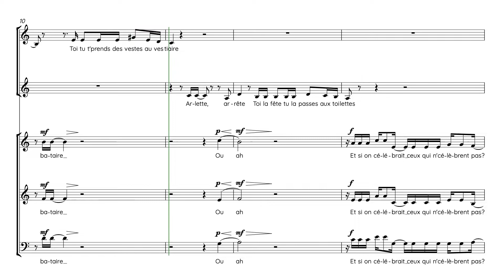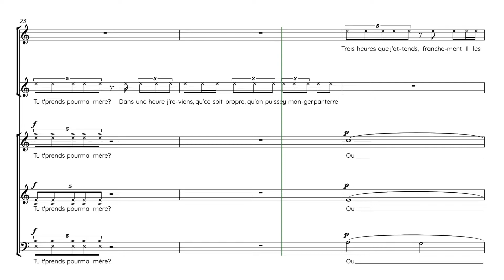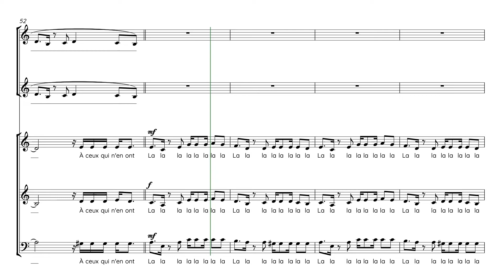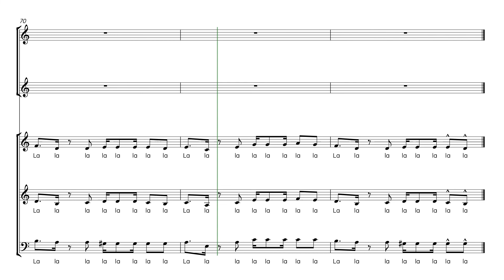Stromae | Santé | Guide voix Solistes 2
Semaine 1 - Séance 1 :
1. Écouter une fois le guide voix tutti et repérer à l’intérieur de la polyphonie votre voix
2. Chanter dans votre tête une fois votre partie en écoutant le guide voix de votre voix
3. Chanter votre partie deux fois en chuchotant en même temps que la diffusion du guide voix de votre voix

Semaine 1 - Séance 2 :
1. Chanter une fois dans votre tête votre partie en écoutant le guide voix de votre voix
2. Chanter deux fois votre partie en chuchotant en même temps que la diffusion du guide voix de votre voix
3. Chanter une fois votre partie à voix haute en même temps que la diffusion du guide voix de votre voix

Semaine 1 - Séance 3 :
1. Chanter une fois votre partie en chuchotant en même temps que la diffusion du guide voix de votre voix
2. Chanter deux fois votre partie à voix haute en même temps que la diffusion du guide voix de votre voix
3. Chanter une fois votre partie à voix haute en même temps que la diffusion du guide voix accompagnement

Semaine 1 - Séance 4 :
1. Chanter deux fois votre partie à voix haute en même temps que la diffusion du guide voix de votre voix
2. Chanter une fois votre partie à voix haute en même temps que la diffusion du guide voix accompagnement
3. Chanter une fois votre partie à voix haute en même temps que la diffusion du guide voix tutti

Semaine 1 - Séance 5 :
1. Chanter une fois votre partie à voix haute en même temps que la diffusion du guide voix de votre voix
2. Chanter une fois votre partie à voix haute en même temps que la diffusion du guide voix accompagnement
3. Chanter deux fois votre partie à voix haute en même temps que la diffusion du guide voix tutti